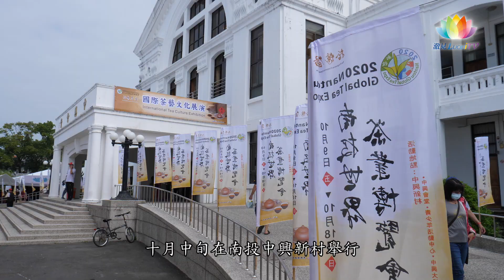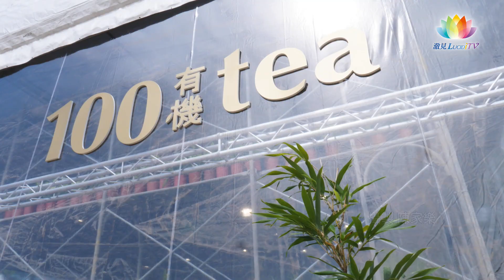《 南投茶博亮眼主題館・透亮的有機館 》－澈見網路電視台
您對“有機”是甚麼感覺？
十月中旬在南投舉行的2020年南投世界茶業博覽會，今年第二年設置“有機主題館”。館內沒有被帳棚覆蔽，反而有陽光灑進館內。場館搭配綠色植栽，讓人感覺到有機環境裡的透亮。